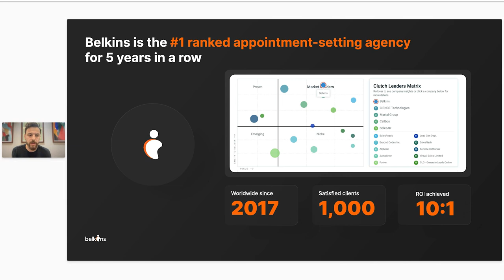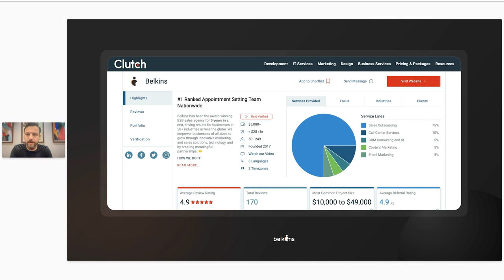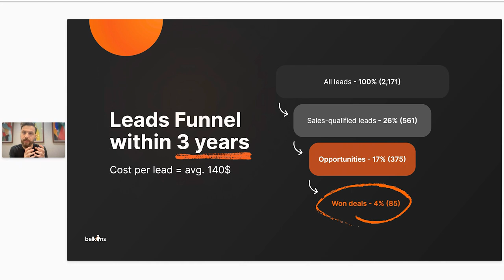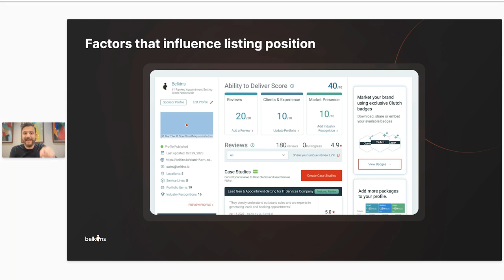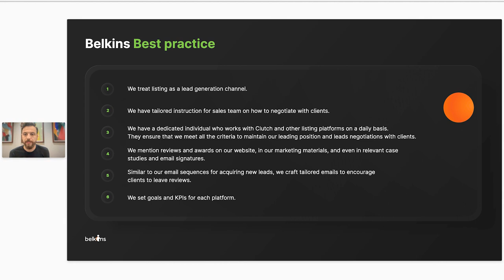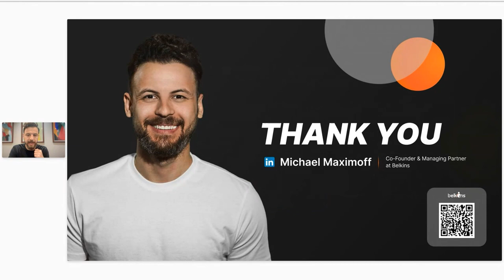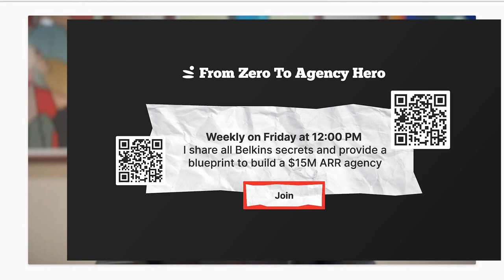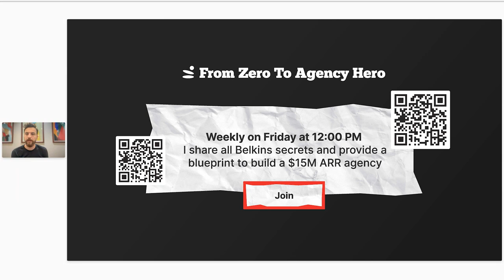How to Generate 100 Leads on Clutch Monthly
Struggling to kickstart your lead engine on review platforms? Want to enhance your lead-gen journey? It's time to turn the tide in your favor! Discover how to elevate your Clutch game and get 100 high-quality leads monthly and even more - 15% deal-to-close conversion rate from Clutch leads.💥⚡️

Join Michael Maximoff, co-founder of Belkins as he reveals:

📌The insights on transforming reviews into real, tangible leads and sales;
📌Clutch behind the scenes and tips on making your company profile an effective lead magnet;
📌A roadmap to build your journey to 5-star reviews;
📌Belkins’ best practices how leveraging Clutch propelled Belkins to the #1 Lead Generation Agency in the U.S.

to boost your lead generation strategy 💰

Key moments:
0:00 Intro
01:39 Exploring Belkins' journey
02:55 Why Clutch is important
04:18 Digital footprints' impact
06:30 Top 10 B2B listings
12:39 Results to achieve through Clutch
18:46 Ranking dashboard insights
24:11 Factors influencing listing position
29:22 Belkins’ best practices
40:11 From Zero to Agency Hero newsletter announcement
41:16 Q&A